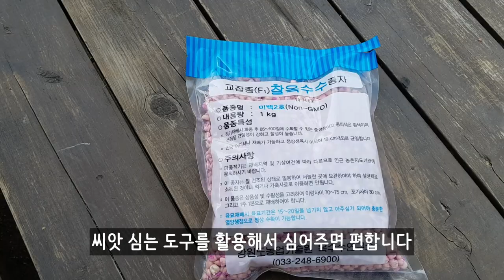옥수수 저렴하게 심는법! 옥수수 키우기! 귀촌해 버리기